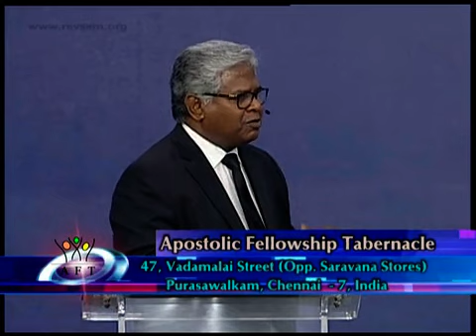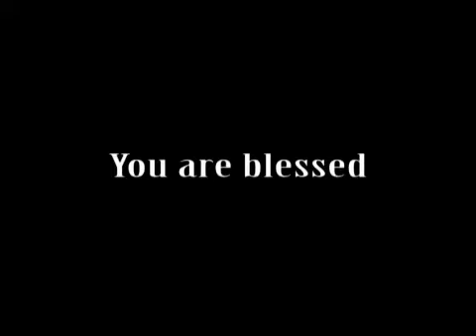Good Friday Special Service (English/Tamil) - 25 March 2016